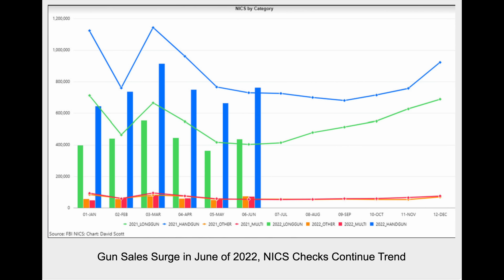NICS Checks & Sales Skyrocket!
WHAT I USE TO MAKE VIDEOS